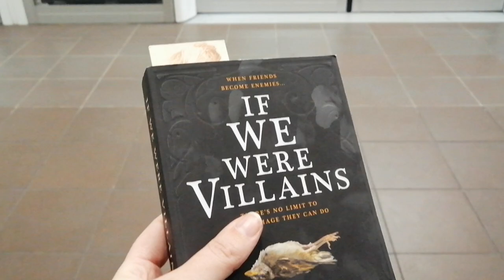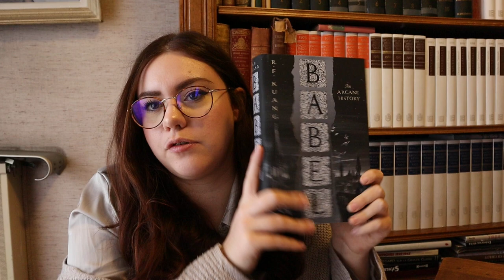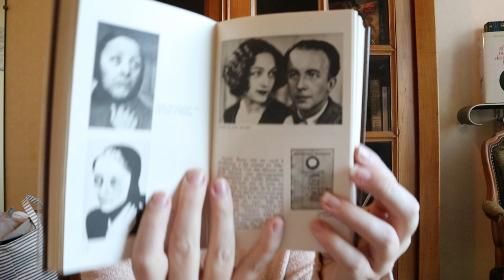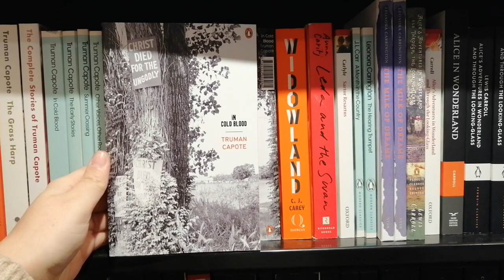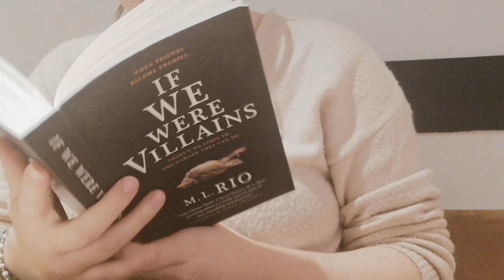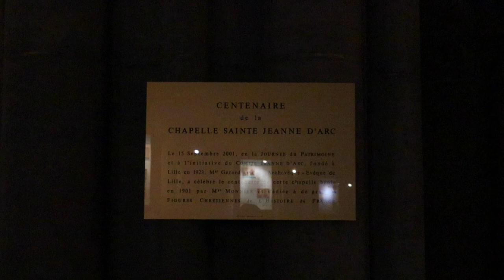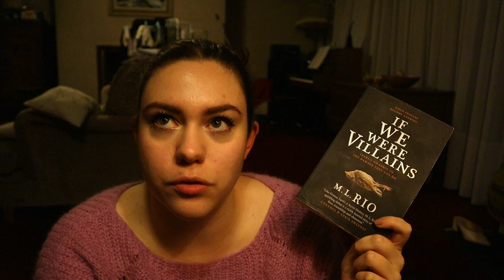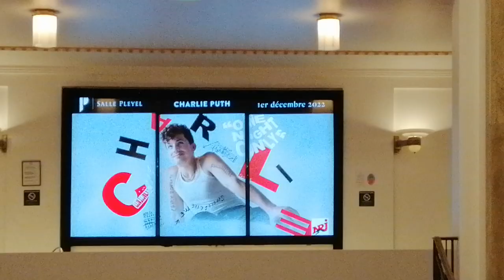Vlog lecture n°13🎵 : If We Were Villains, un weekend à Lille, et un rêve qui se réalise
Cette semaine j'avais envie de vous parler de tout ce qui se passe dans ma vie, en dehors des études! J'espère que cette vidéo vous apportera un peu de divertissement et vous fera à penser à autre chose, si vous aussi vous ressentez le stress de la fin de semestre à fond !

00:00 Intro : l'anniversaire de la chaîne !
04:00 J'ai acheté un livre
08:15 Opéra, Bookhaul récup (merci Tata ♡), Paris en automne
16:29 Week-end à Lille
19:40 If We Were Villains book review
24:30 Le plus beau jour de ma vie : Charlie Puth One Night Only à Paris ♡

N'oubliez pas de liker, commenter, partager la vidéo si elle vous a plu, de nous abonner et d'activer la cloche de notification pour être prévenu à la sortie de chaque nouvelle vidéo!